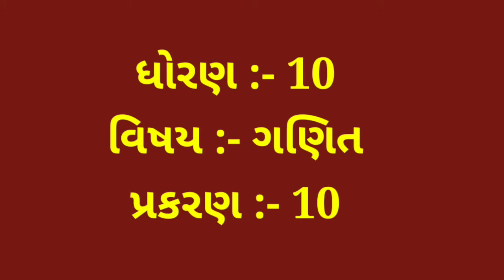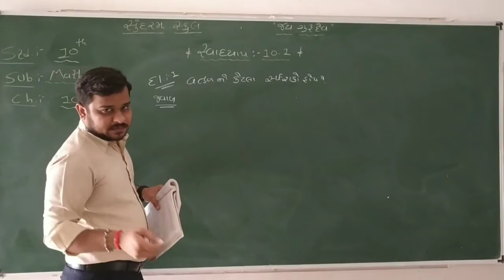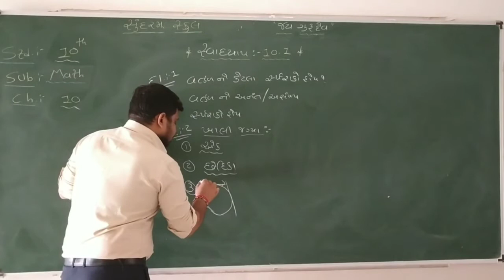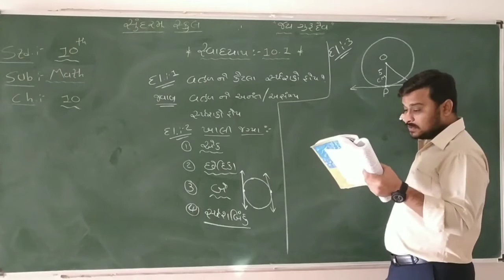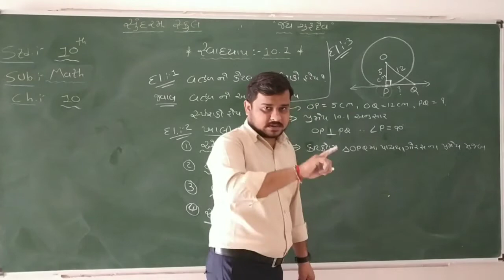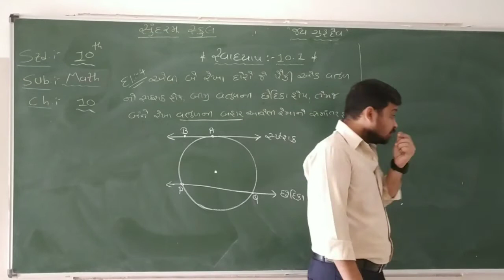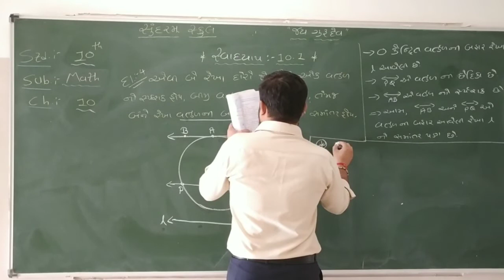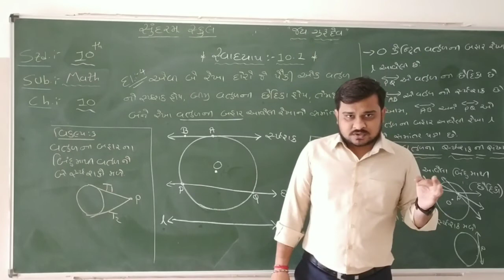ધોરણ 10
MATHS